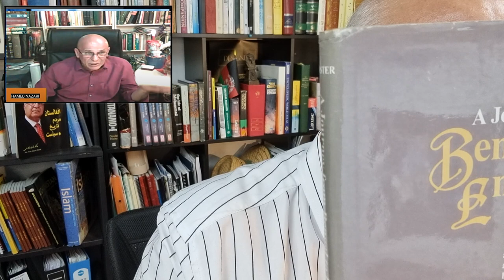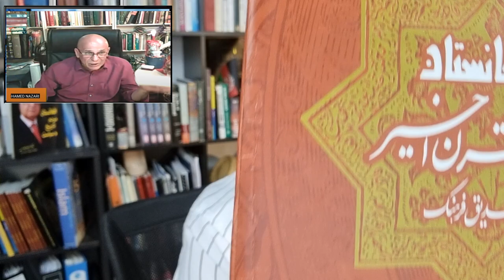اتاریخ افغانستان و معاهدهٔ دیورند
Afghan history and the Durand Treaty:
Dr Noor Ahmad Khalidi vs Hamed Nazari
داکتر نوراحمد خالدی در مقابل حامد نظری